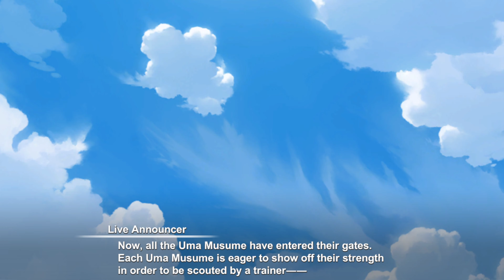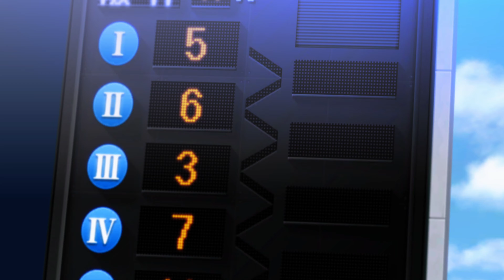Main Story 2 Ch. 1 Ep. 1 - "Petals Dance, Team Ascella" (ENG Sub CC) [Uma Musume Pretty Derby]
Main Story Volume 2, Chapter 1, Episode 1 - "Petals Dance, Team Ascella" - English Subtitles

For the most up-to-date list of translations, join the Uma Musume TL Discord